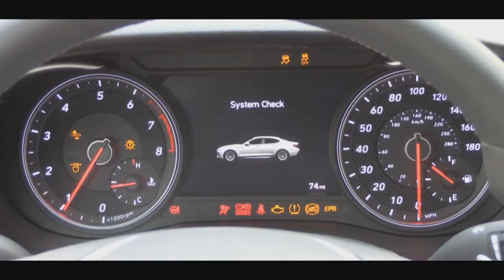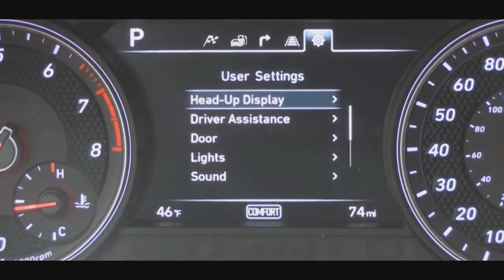2019 Hyundai Genesis G70 Stylish Sports Sedan !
2019 Hyundai Genesis G70   Stylish Sports Sedan !The Genesis G70 is truly fast and impressive for the company's first world sports sedan.

For now, the big game from Genesis is the G70 sedan-a car aimed at the Mercedes-Benz C-Class, BMW 3 series, Audi A4 and Lexus IS. You can see some of the inspiration on its sides: an Audi-like grille, a Mercedes side profile, and a rear end combining the best of the Mercedes C-Class and BMW 3 Series.

You can choose from a 2.0-liter turbo four-cylinder engine (179 kW / 353 Nm) or a two-cylinder 3.3-liter V6 (272 kW / 510 Nm), equipped with an eight-speed automatic and rear-wheel drive.

Each engine is available in three classes. Prices range from 59 000 to 69 000 dollars plus travel expenses for the four-cylinder engine and from 72 500 to $ 80,000 plus the road to V6. When this article was published, the Genesis website showed that the cost ranged from $ 64,100. US $ 93,800 for the cheapest model. USA for the most expensive model.

The interior is made in a traditional design: a digital instrument display, a relatively small touch screen in the style of a tablet, a power button and sports leather seats. A selection of drawings on leather upholstery and susceptibly veneer roof on top models help to lift the G70.

When it comes to advanced safety technology, the G70 has most covered bases, with radar cruise control, Autonomous emergency braking, blind spot warning and rear cross-traffic warning.

But there are a couple of things that are missing for a luxury car. Speed warning signs are based on navigation data, not camera detection. And infotainment and digital displays are the same as Kia and Hyundai cars. Competitors have more prestigious interiors and higher resolution screens.

The G70 has the smallest boot among its peers. The official VDA rating of 330 liters means it's 30 percent less than the 480-liter cargo space for Mercedes-Benz C-Class sedans, BMW 3 Series, Audi A4 and Lexus IS.

The Genesis G70 comes amid weakening demand for prestigious sedans in one of the world's most competitive new car markets. But the company wanted to start with a pair of sedans because these cars still define luxury better than a pair of new SUVs.

Equipped with tenacious Michelin tires and large Brembo brakes, the G70 twin-turbo V6 feels confident in cornering, steering is sharp and precise, and power under the right foot is impressive.

The Twin-turbo V6 is the same as the Kia Stinger, but Genesis claims it's faster at 0-100 km / h - 4.7 seconds - even without the extra power. Although he insists on an unleaded 95ron premium, whereas the Kia Stinger can run on a regular basis.

With our timing equipment, we ran 0-100 km / h in 4.9 seconds - 0.2 seconds slower than the bid, but 0.2 seconds faster than what I recorded for the Kia Stinger.

More sticky tires, better rear suspension and slightly less body weight help reduce the acceleration time of the G70 compared to the Kia Stinger. It also feels more planted in corners and recovers better from bumps and when covering the ground on patchwork roads.